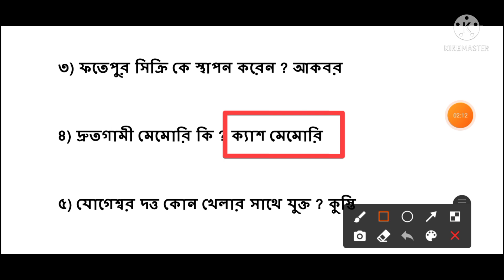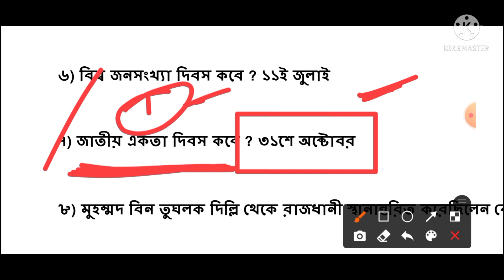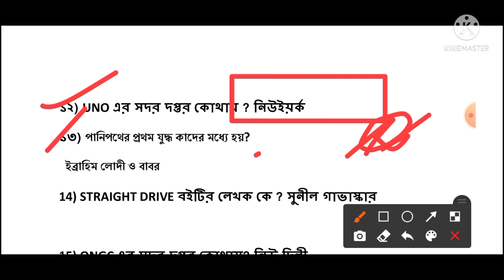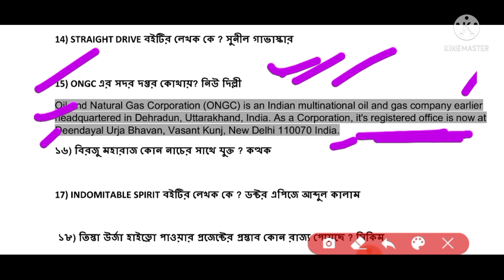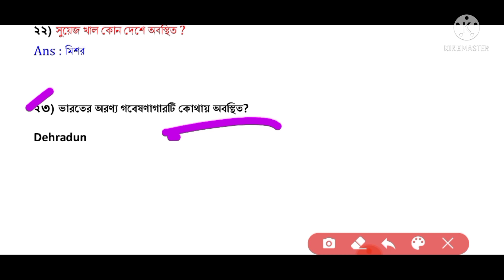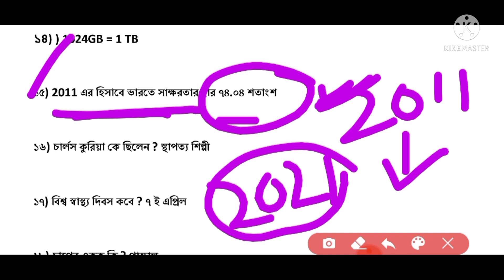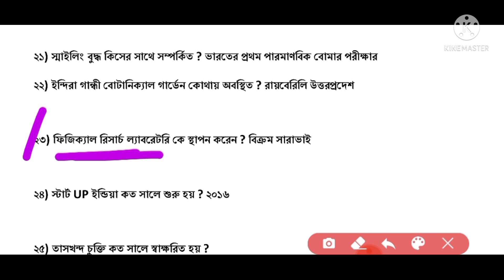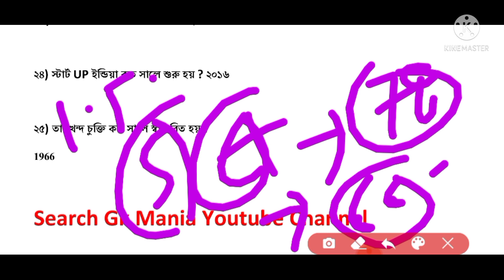🔥 WB Police শেষ মূহুর্তে প্রস্তুতি (class 01) হুবহু কমনযোগ্য প্রশ্ন।।এই টপিক গুলো বাদ যায় নিতো?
GK class

WBssc gr C & D
WB Police
WB Psc
SSC Mts
Railway Gr D

🔴প্রতিদিন সন্ধ্যা 7টায় জিকে মক টেষ্ট

History

Geography

science

Static Gk

Current Affairs

polity

Economy